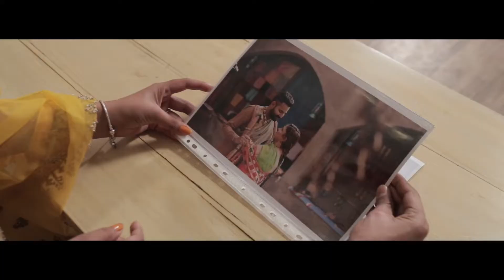Wedding Highlight City art cheeka